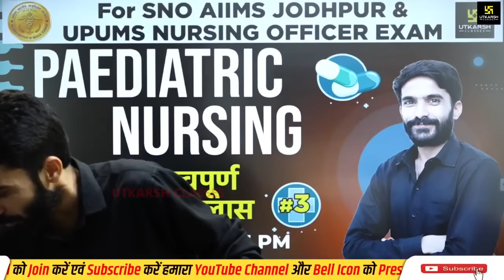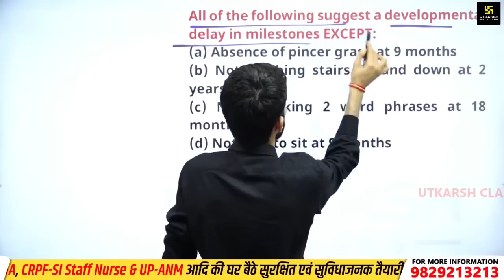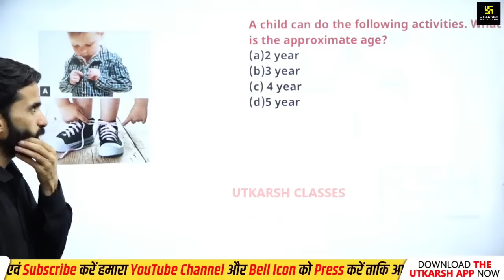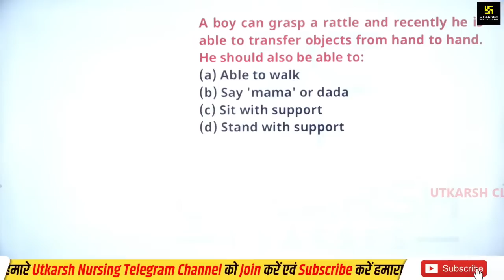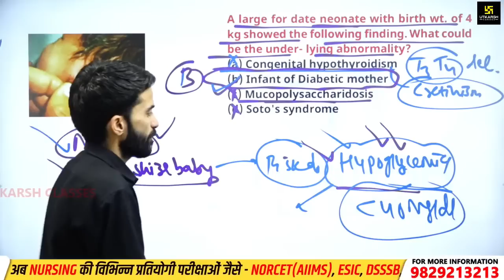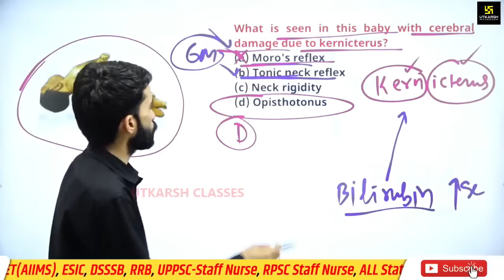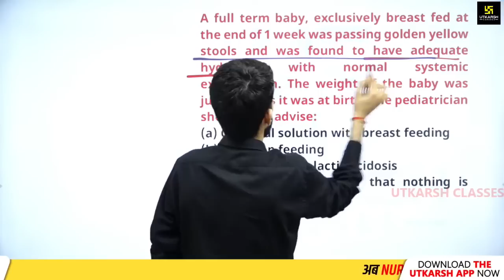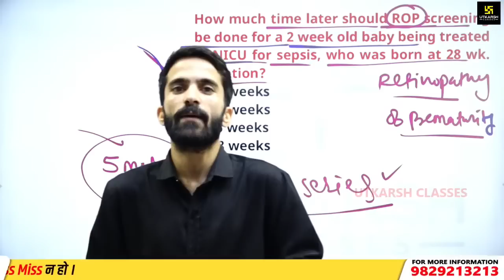Senior Nursing Officer Exam 2023 | SNO AIIMS Jodhpur | Paediatric Nursing #3 | MCQs | By Raju Sir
Senior Nursing Officer Exam 2023 | SNO AIIMS Jodhpur | Pediatric Nursing #3 | MCQs | By Raju Sir

Senior Nursing Officer Exam 2023 परीक्षा की तैयारी करने वाले सभी विद्यार्थियों के लिए "Raju Sir" द्वारा "SNO AIIMS" की विशेष क्लास ली जा रही है जिसमे विशेष अतिमहत्त्वपूर्ण प्रश्नों के माध्यम से आपकी तैयारी को और भी मजबुती दी जायगी तो अंत तक अवश्य देखिएगा |

Paediatric, sno aiims jodhpur, senior nursing officer exam, sno aiims, aiims jodhpur sno, sno special class, senior nursing officer, nursing officer classes, nursing officer ki preparation